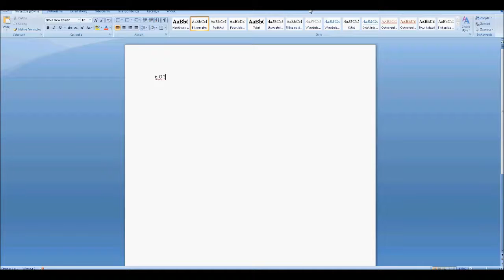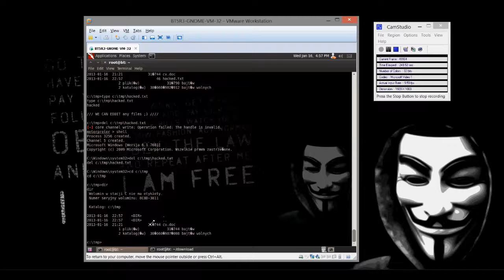Word 2003 / 2007 exploit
Long time ago :)... outdated.